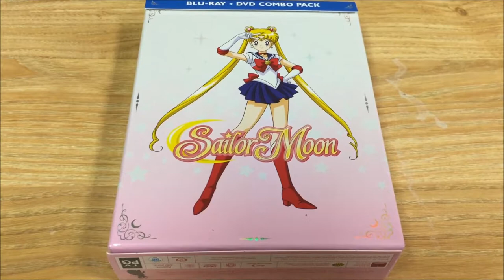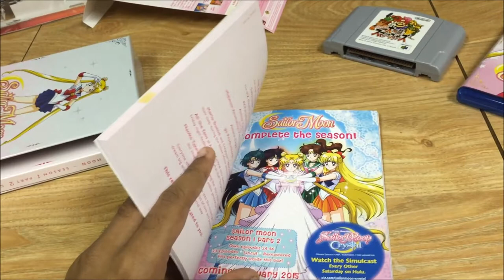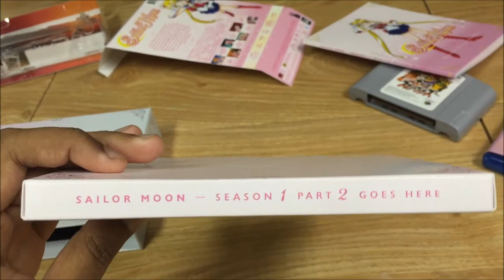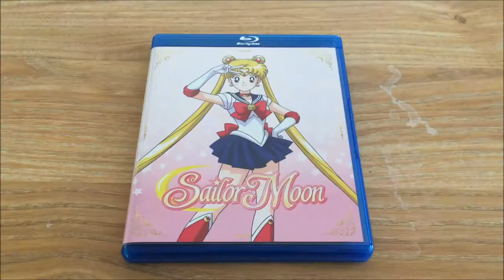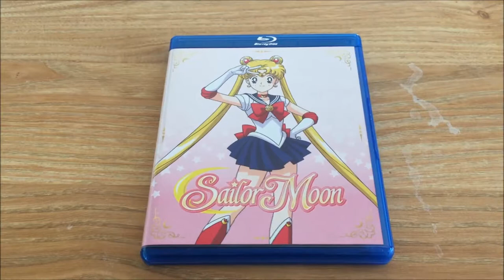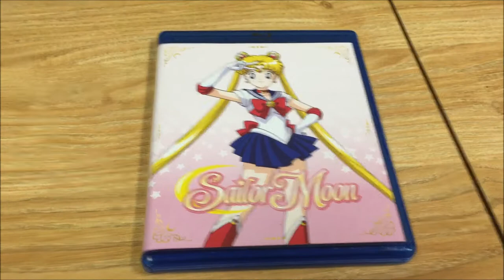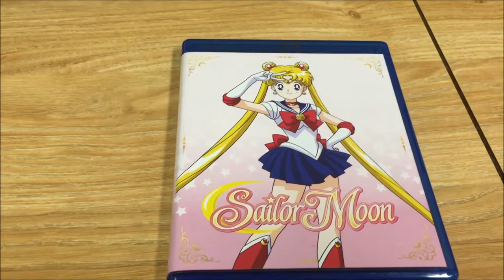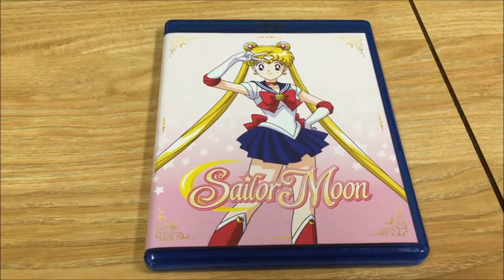Sailor Moon Season 1 Part 1 LE Blu-Ray Review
In this video I review the Sailor Moon Season 1 Blu-Ray boxset! I go over the quality of the boxset itself, the conversation quality and adaptation from Viz Media and what I think of the episodes themselves. Enjoy!